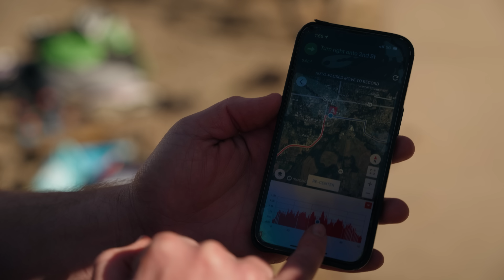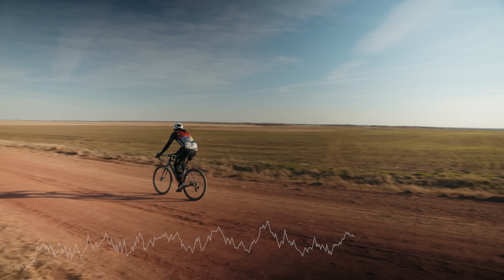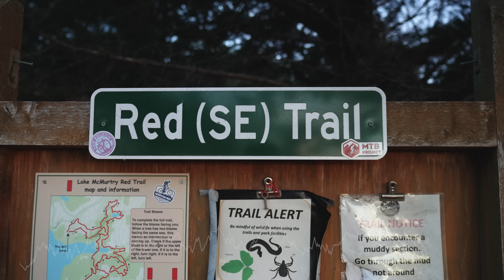Mid South 100 mile route pre-ride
We thought we'd take you along for a pre-ride of the 2023/24 Mid South 100 mile route! The 100 and 50 mile routes share a lot of roads, so you should all give this a watch to the end for some good route beta.
We can't wait to welcome you all into Stillwater!